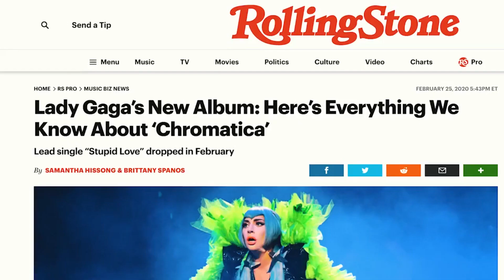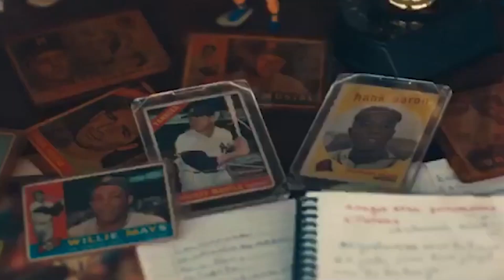APARECEMOS EN UN VÍDEO DE RESIDENTE "RENÉ"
✅✅ ZERO ✅✅

❇️❇️ KAREN ❇️❇️